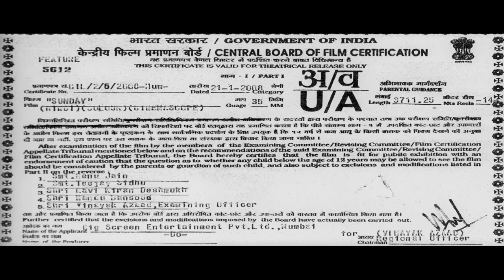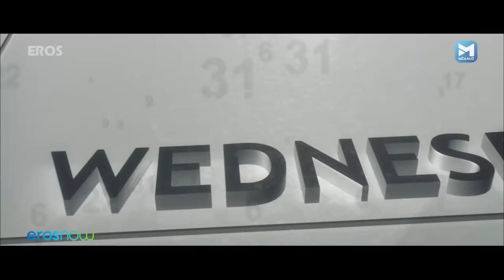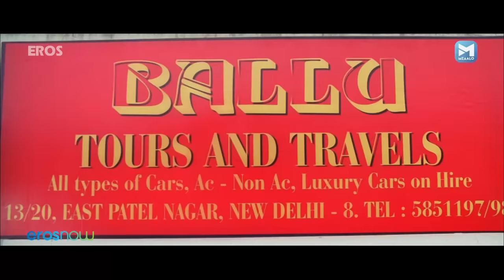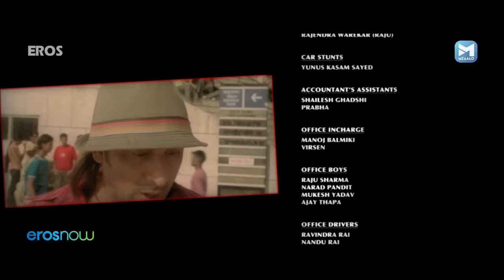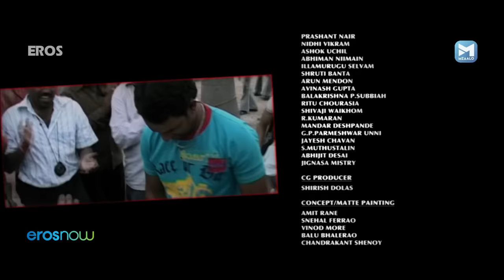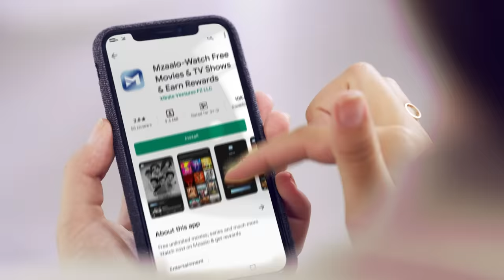SUNDAY (संडे) Movie | Ajay Devgn | Arshad Warsi | Irrfan Khan | Ayesha Takia | Hindi Comedy Movie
Sunday is a Hindi comedy movie about Sehar (Ayesha Takia) who is unable to remember a particular Sunday in her life & then is suspected of a murder. A.C.P Rajveer (Ajay Devgn) takes up the case to solve the mystery & encounters that Sehar had interacted with many people & all of them spotted Sehar at the crime scene. Watch Sunday to find out the events which entangled Sehar in a murder case.

Film – Sunday (2008)
Actor – Ajay Devgn, Ayesha Takia, Arshad Warsi, Irrfan Khan, Mukesh Tiwari, Vrajesh Hirjee